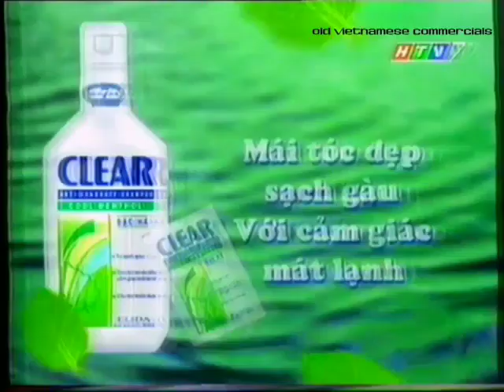Clear Cool Menthol (bạc hà) "Waterfall" 20s - Vietnam, 2000